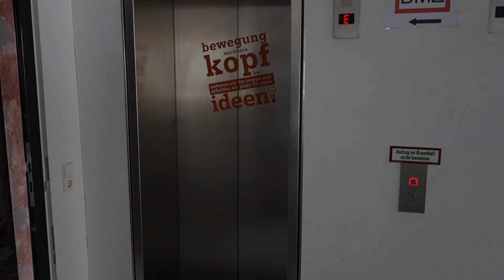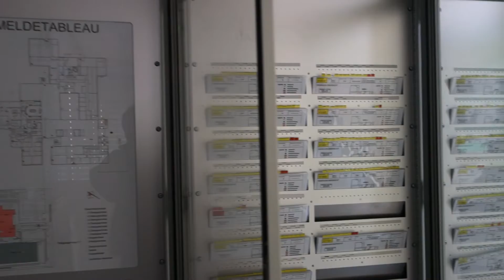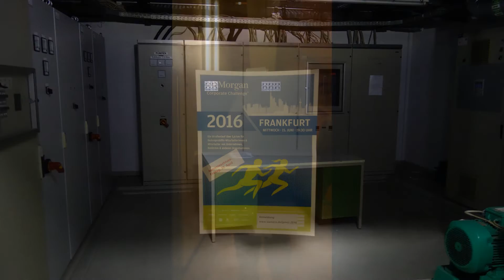Urbex Lost Place Verlassenes Siemensgebäude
Erstmal Danke für die Infos das ich beim ersten Siemens Video alles doppelt gezeigt hatte. Ich arbeite mit einer neuen Version meines Programms und muss mich erst noch ein wenig reinfinden… Ich hoffe jetzt passt alles .
Seit 2016 Siemens die Gebäude verlassen hat, stehen Diese nun leer und warten auf den Abriss...
Auf dem Gelände werden Wohnungen entstehen

Das Urheberrecht liegt bei Lost Place Hospitant
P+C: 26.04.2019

für euren Gesang / Rap , Lets Plays / Gameplays , Intros , Vlogs , oder andere Video Projekte für unkommerzielle Zwecke.
►beatlach - Deep Romantic Piano Rap/Hip Hop Instrumental (FREE BEAT / Gemafreie Musik) - Sternenhimmel
►Mukke mit Hertz - Beatz

Verwendet ganz einfach die nötige Quellenangabe:
Musik von beatlach -

►Licenses for uncomercial projects:
You are allowed to use the music for uncomercial (non-profit) projects.
Monetize on YouTube are allowed.